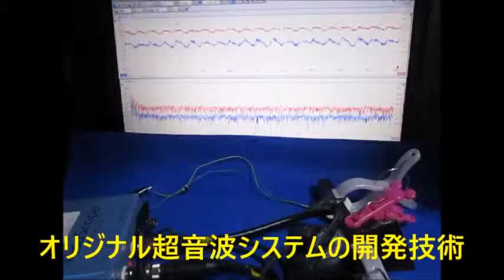オリジナル超音波実験 ultrasonic-labo